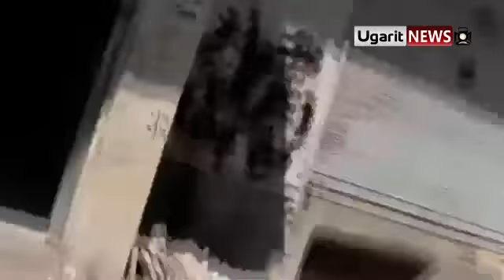9 8 Haas Idlib أوغاريت حاس ادلب , الجيش الحر يقطع الامداد عن ميليشيات الاسدي